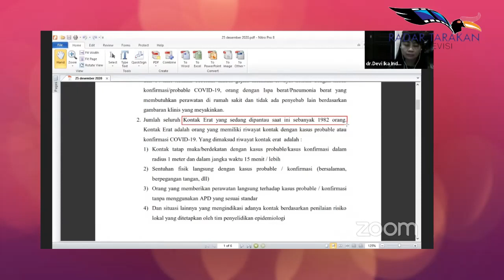Dua Pasien Meninggal Dunia & Bertambah 28 Pasien Positif, Berikut Penjelasan Tim Gugus Covid Tarakan